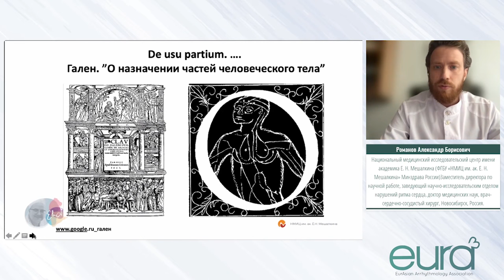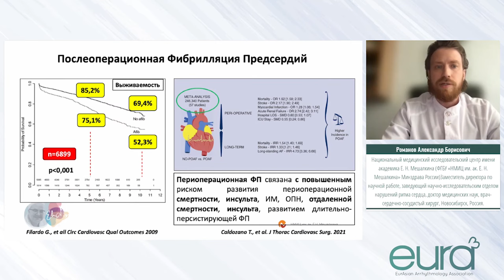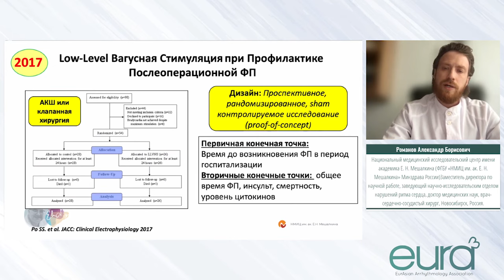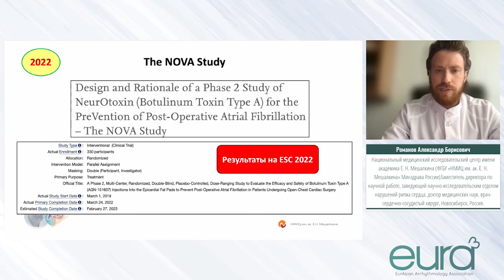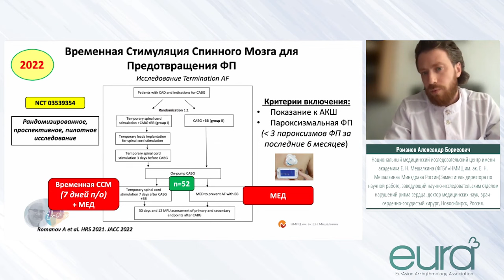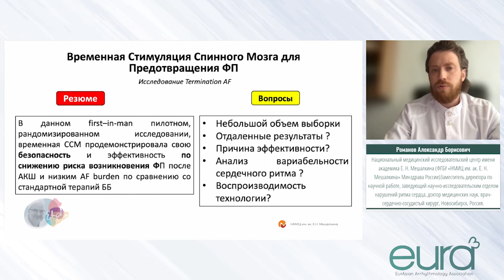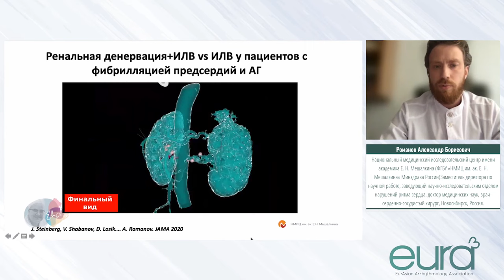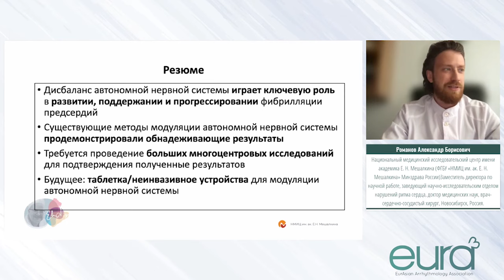Нейромодуляция в профилактике фибрилляции предсердий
Тема доклада: «Нейромодуляция в профилактике ФП»
Романов Александр Борисович, д.м.н., заместитель директора по научной работе, заведующий научно-исследовательским отделом нарушений ритма сердца, врач-сердечно-сосудистый хирург ФГБУ «НМИЦ им. ак. Е. Н. Мешалкина» , Новосибирск, Россия.